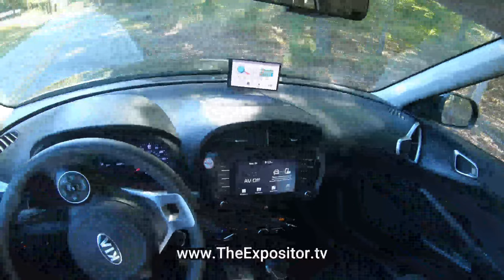Having dominion over Guineafowl comes w/ responsibility - OUCH!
I won’t go into the details, but last night we lost the third of our four baby Guineafowl. Including but not limited to. The armadillos, bobcats, coyotes, foxes, opossums, raccoons, snakes, and wolves are plentiful here. After the first breach into what I thought was predator-proof enough, yesterday I moved the remaining two birds into a portable dog kennel – for just one more night. But since it was just for one night of lodging, I irresponsibly failed in not predator-proofing this kennel. What a foolish man I was. An unknown predator dug underneath, massacring one. Though I have my sniper rifle ready to roll, I did not respond quickly enough.

So, this morning I had to make some decisions. Do I release the last one alone on our property? Or do I take it to a neighbor’s home that has lots of wildfowl? We chose the latter.

I had not met these neighbors yet and was not going to videotape the contact. Nonetheless, their entrance had a perimeter alarm and a closed gate. So, I suspect they’re like me, and do not appreciate strangers coming to their front door. So, I left my Gospel tract on the outside of their mailbox and released the Guinea near their property.

Especially with a baby calf due, I will reassign myself to work some graveyard shifts, but will most likely not be sharing those defense of life stories on the internet.